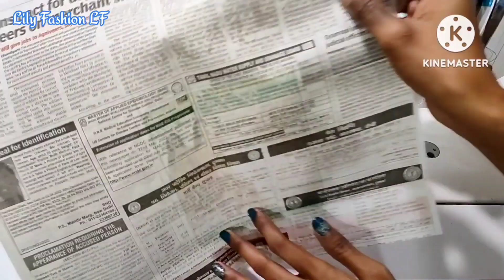Blouse Designs || 4 Blouse Designs in 1 video || Blouse Back Beck Designs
Your Quaries
👉 6. latest model blouse design
👉 7. new model blouse design
👉 8. very stylish blouse design
👉 13. blouse ka design
👉 14. blouse ki design
👉 15. Lily Fashion LF
👉 16. Lily Fashion LF blouse design
👉 17. most beautiful blouse design
👉 18. most popular blouse design

Back neck blouse design cutting and stitching
Blouse design back neck cutting and stitching
Blouse gale ki design
Blouse
Frill blouse design
Blouse neck design
Designer blouse back design
Model blouse designs
Latest blouse back design